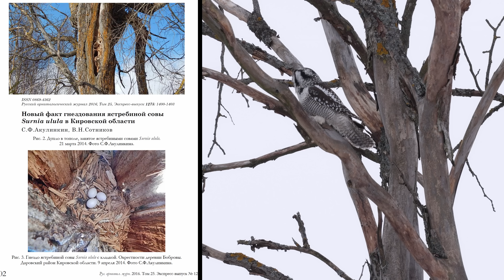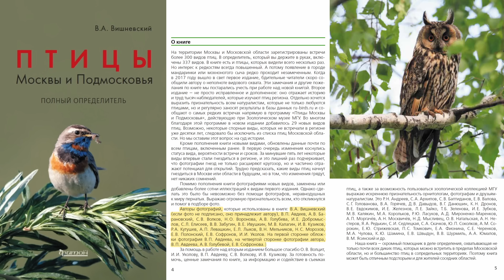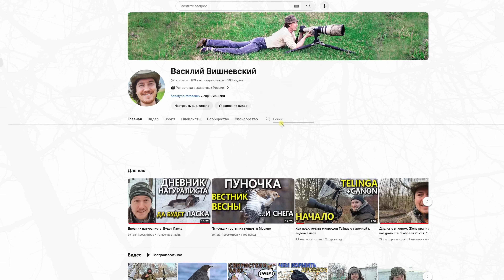Обзор сов России: Ястребиная сова и её соратницы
Обзор сов России: 12 из 17 видов. Не включены только редкие на большей части территории страны дальневосточные виды и сипуха, обитающая в Калининградской области и фрагментарно на Кавказе.
💰 Поддержать автора
💳 Райффайзен ₽: 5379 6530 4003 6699 (❗ актуально до 08.2026)
💳 Сбер ₽: 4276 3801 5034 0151 (❗❗ актуально до 03.2024)

❤ Выражаю признательность друзьям и знакомым за помощь в обнаружении и съемке сов в природе (Елена Валова, Алёна Фионина, Ольга Натальская, Николай Мысливец, Наталия Колпакова, Светлана Голованова и другие)
❤ Выражаю признательность Алексею Левашкину за фото сплюшки и бородатой неясыти
❤ Выражаю признательность Московскому зоопарку и лично Африной И.В. за возможность видеосъёмки животных, в том числе сов
❤ Выражаю признательность Павлу Глазкову за видео филина в природе и Юрию Калиногорскому за видео слётка ушастой совы с добычей

0:00 Ястребиная сова
6:33 Филин
7:21 Ушастая сова
10:35 Что делать если нашел совёнка
11:48 Болотная сова
13:00 Белая сова
13:55 Длиннохвостая неясыть, отличия от серой
14:55 Рыжая морфа серой неясыти
15:17 Домики для сов и Совортуры
15:48 Сплюшка
16:03 Бородатая неясыть
17:08 Наши сычи
17:22 Домовый сыч
18:15 Мохноногий сыч
19:01 Воробьиный сыч
20:02 Другие фильмы про сов

🗺️ Ареал болотной совы Wiggins, D. A., D. W. Holt, and S. M. Leasure (2020). Short-eared Owl (Asio flammeus), version 1.0. In Birds of the World (S. M. Billerman, Editor). Cornell Lab of Ornithology, Ithaca, NY, USA.
🗺️ Ареал белой совы Holt, D. W., M. D. Larson, N. Smith, D. L. Evans, and D. F. Parmelee (2020). Snowy Owl (Bubo scandiacus), version 1.0. In Birds of the World (S. M. Billerman, Editor). Cornell Lab of Ornithology, Ithaca, NY, USA.
🗺️ Ареал длиннохвостой неясыти длиннохвостой Mlodinow, S. G. (2022). Ural Owl (Strix uralensis), version 2.0. In Birds of the World (N. D. Sly, Editor). Cornell Lab of Ornithology, Ithaca, NY, USA.
🗺️ Ареал мохноногого сыча Hayward, G. D. and P. H. Hayward (2020). Boreal Owl (Aegolius funereus), version 1.0. In Birds of the World (S. M. Billerman, Editor). Cornell Lab of Ornithology, Ithaca, NY, USA.
📔 Синельникова Н.В., Пахомов М.Н. 2018. К гнездовой биологии ястребиной совы Surnia ulula в верховьях Колымы // Рус. орнитол. журн. 27 (1595): 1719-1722. EDN: YSVTIG
📔 Акулинкин С.Ф., Сотников В.Н. 2016. Новый факт гнездования ястребиной совы Surnia ulula в Кировской области // Рус. орнитол. журн. 25 (1275): 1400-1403. EDN: VQWFMX

🎬 Мой канал Вещи Вишневского @VeshVish
🎬 Мой канал Документальная природа  @docnat